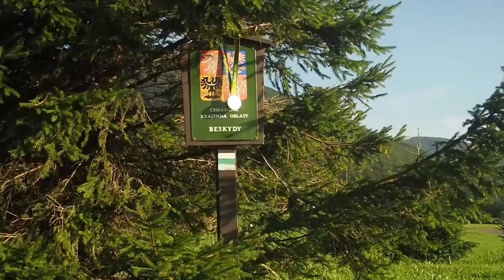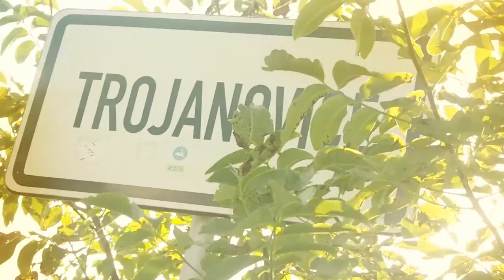Vyjížďka s Jaroslavem Kulhavým - dvojnásobným olympijským medailistou!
V pátek 9.9. pro Vás Specialized Concept Store Ostrava – Bikomatic, hlavní partner Cream Bike Čeladná připravil vyjížďku na horských kolech s Jaroslavem Kulhavým! Pojďte se ohlédnout za touto povedenou akcí!